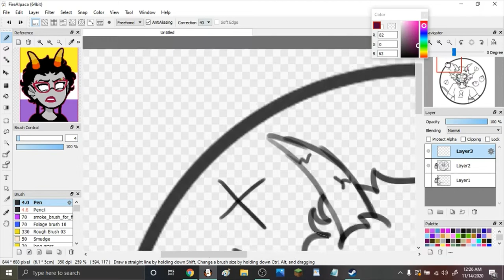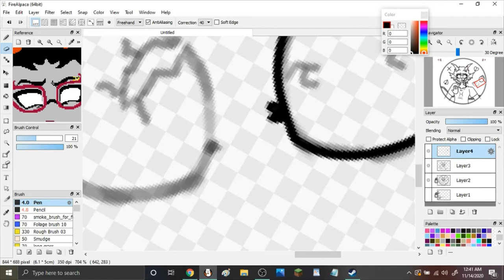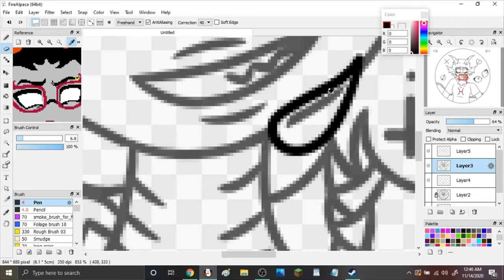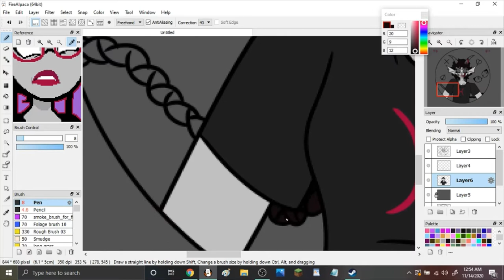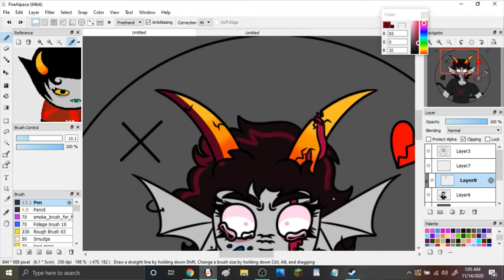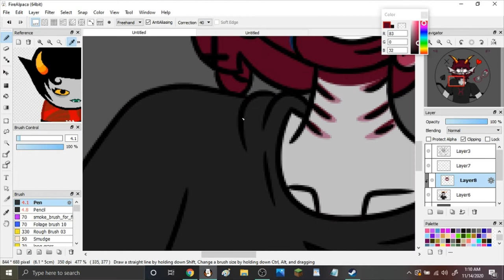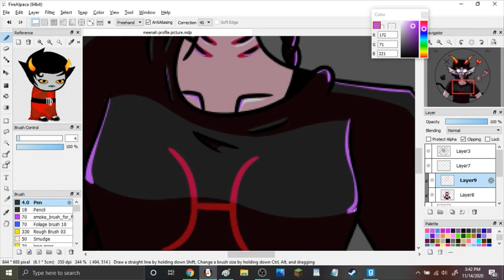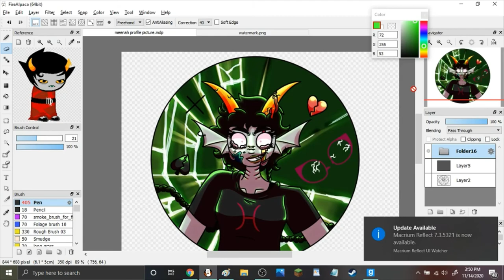Meenah Profile Picture speed paint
Kinning on main be like--
ok yeah im a kinnie.
this is a profile picture for me to use for my Meenah kin, as her timeline didnt go quite right. everything went wrong.
Homestuck: Andrew Hussie
Art: by me
Mu sic: Other side of paradise- Glass animals
Pork soda- Glass animals